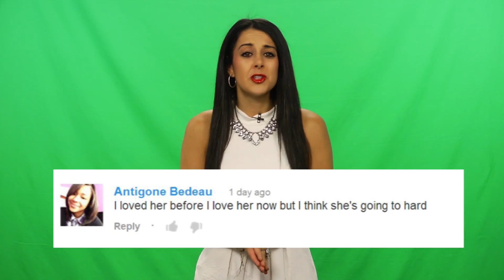Miley Cyrus Loves Weed and Molly, Hates Cocaine!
Miley loves Molly and weed, hates cocaine! She tells all in Rolling Stone new interview!